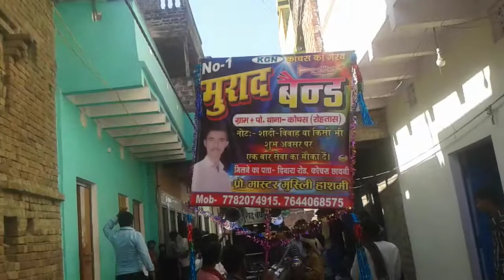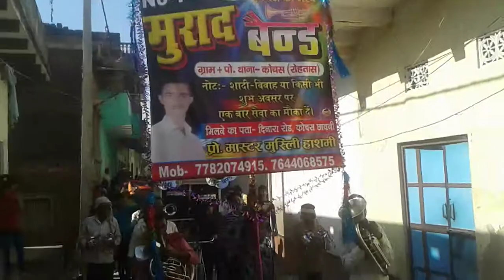Murad band KOCHAS famous.in Bihar🎤🎺👉📲7644068575